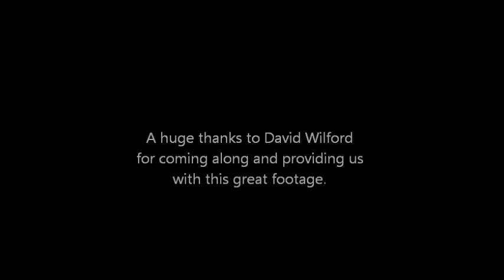KMCC in Slow Motion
Some slow motion footage from a Kettering Model Car Club race night. David Wilford kindly agreed to come along with his camera equipment and attempt to film the cars. He did a great job considering the low light conditions and the shear speed of the cars.